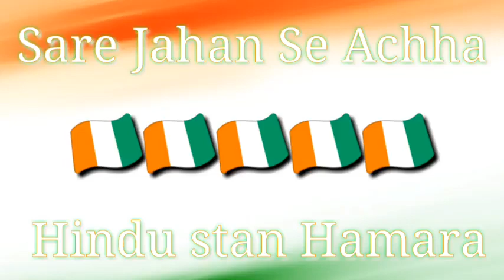Sare Jaha Se Achha Instrumental Music whatapps status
Thinks for watching full video.